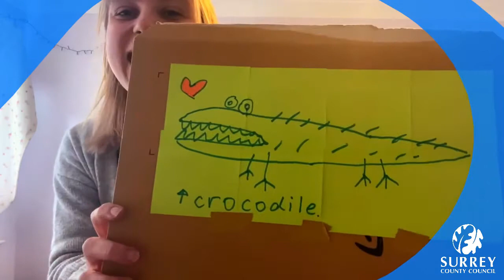Surrey Libraries Rhymetime with Hannah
Join Hannah for digital Rhymetime!

Songs you will be singing are:
Hello Song, Incy Wincy Spider, Tiny Tim, Wheels on the Bus, Old MacDonald, 5 Little Ducks, Row Row Row Your Boat, Once I Caught A Fish Alive, Head Should Knees and Toes, Open Shut Them, Twinkle Twinkle Little Star, Hop Little Penguin, Grand Old Duke of York, Happy and You Know It, Goodbye Song.